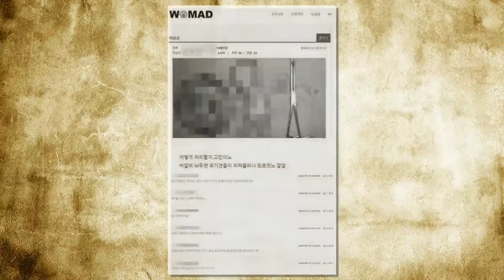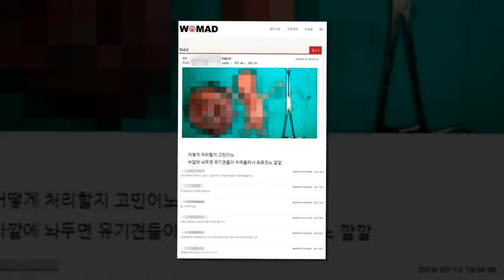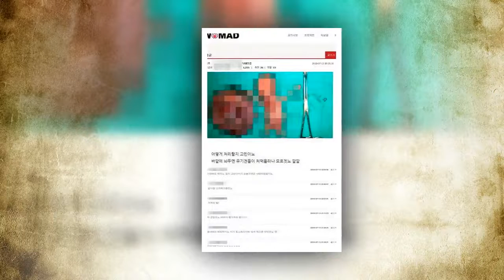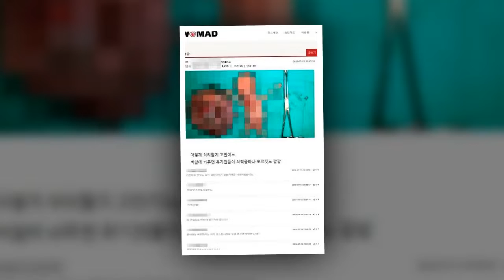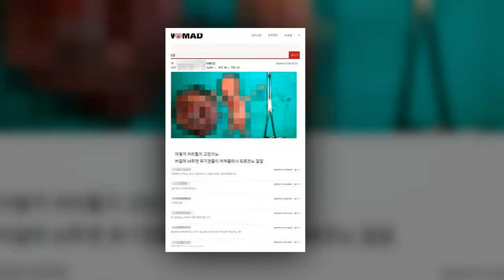'도 넘은' 워마드, 이번엔 태아 훼손 사진 논란…"충격…경찰 수사해야"